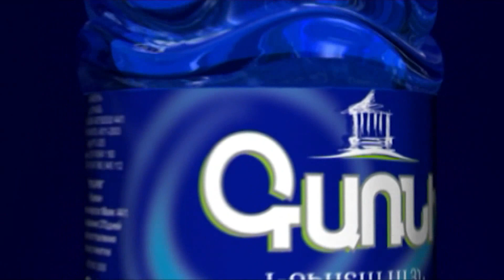Էս ի՞նչ խեղկատակություն է. ձեր թիմին զոռով ուզում եք բռնեք բերեք նիստին. Անի Խաչատրյան